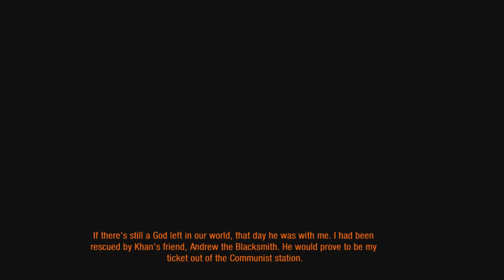Metro 2033 Redux PS4 Walkthrough Part 6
A Walkthrough of the HD Remaster of Metro 2033 Redux on the PS4.